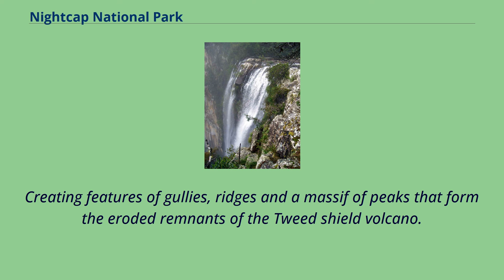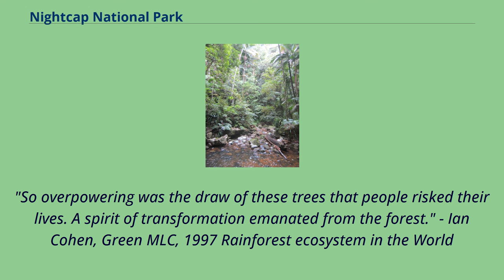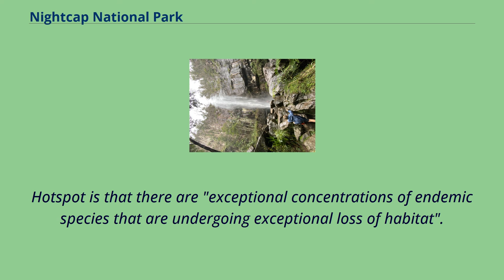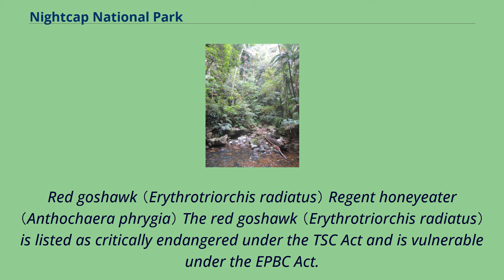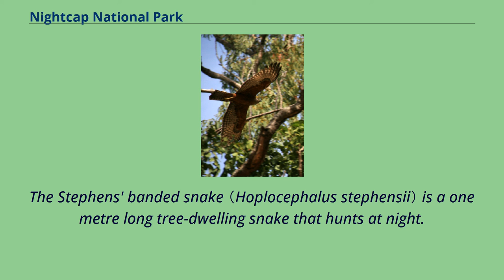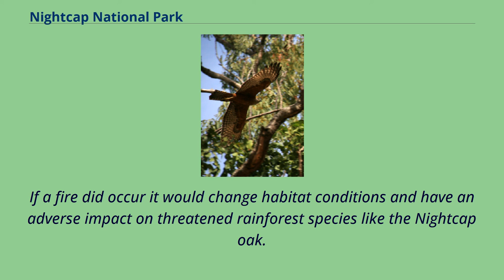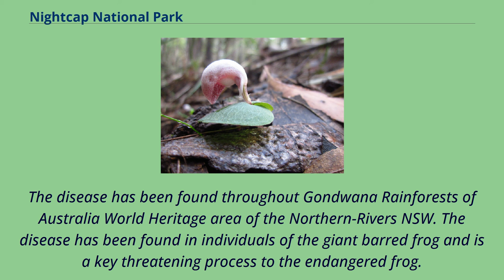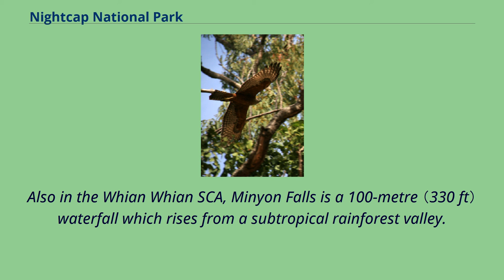Nightcap National Park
The Nightcap Range - map from OpenStreetMap.
The main area highlighted in green is the Nightcap National Park, also including the Whian Whian State Conservation Area.
The Nightcap National Park is a national park situated within the Nightcap Range in the Northern Rivers region of New South Wales, Australia.
The 8,080-hectare （20,000-acre） park was created in April 1983 and is situated 35 kilometres （22 mi） north of Lismore.
The national park is classed by the IUCN World Commission on Protected Areas as Category II and is part of the Shield Volcano Group of
the World Heritage Site Gondwana Rainforests of Australia inscribed in 1986 and added to the Australian National Heritage List in 2007.
The park is on the south-eastern edge of the Mount Warning erosion caldera.
Creating features of gullies, ridges and a massif of peaks that form the eroded remnants of the Tweed shield volcano.
The tallest peak at Nightcap is Mount Burrell also known as Blue Knob with an elevation of 933m above sea level.
The Nightcap Range is mostly situated in the park and is a spur off the Great Dividing Range.
The basalt and rhyolite lava that once flowed from the Tweed volcano （known as Mount Warning）, which erupted over 23 million years ago, has produced various vegetation communities.
On soil with a rhyolitic base is warm temperate rainforest that covers much of the park, and the nutrient rich basalt soil produces sub-tropical rainforest.
Nightcap has the highest rainfall in NSW with rain exceeding 2500mm per annum.
The mean temperature ranges from 19.
1 °C to 29.
7 °C; the region can experience high humidity and temperatures can get close to 40 °C. High rainfall events and storms of...